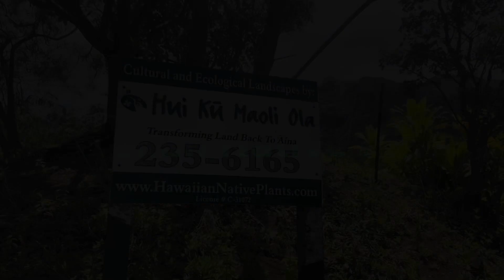Hawaiian Native Plants